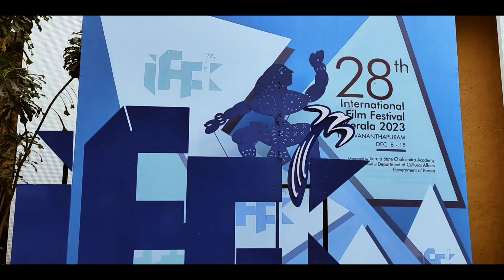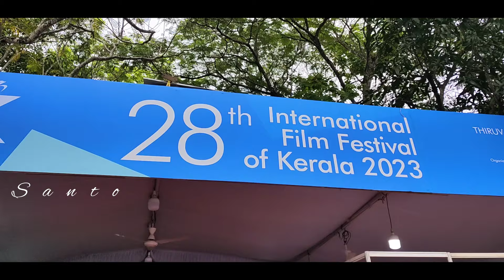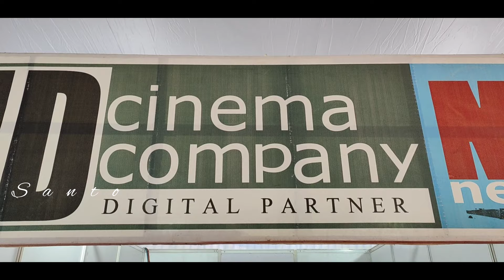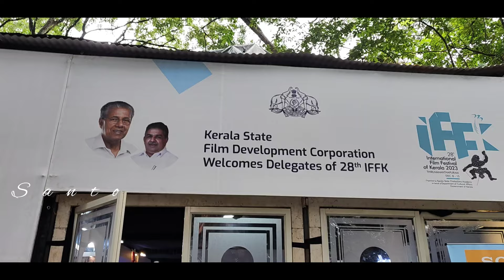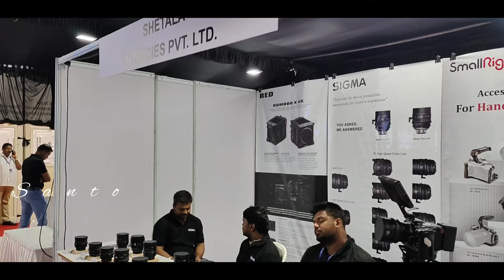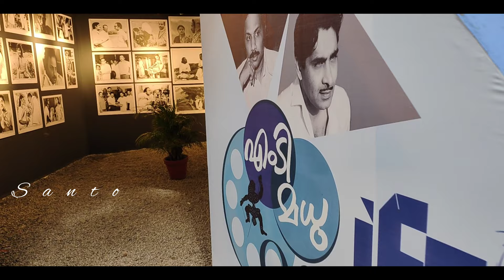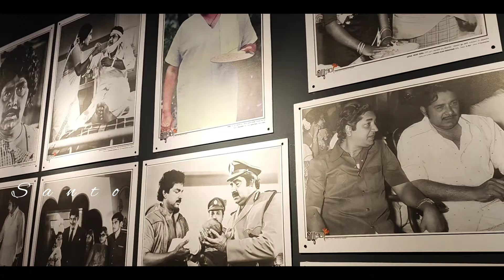28th International Film Festival Kerala | IFFK | 2023 | Trivandrum | Kerala Vlog #98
28TH  IFFK 2023
International Film Festival Kerala

The festival aims at presenting a competition section exclusively for films from Asian, African and Latin American countries and a selection of the best of World Cinema.

The International Film Festival of Kerala (abbreviated as IFFK) is a film festival held annually in Thiruvananthapuram, the capital city of Kerala, India. This film festival started in 1996 and is hosted by the Kerala State Chalachitra Academy on behalf of Department of Cultural Affairs, Government of Kerala.

The 28th edition of the International Film Festival of Kerala (IFFK) kicked off in style in the state's capital city of Thiruvananthapuram on Friday. A total of 175 films from 81 countries will be showcased during the week-long event, symbolising the celebration of cinema, its makers and audiences.

santhosh_nesan

Santo vlogz

 • Dreamcatcher – On...